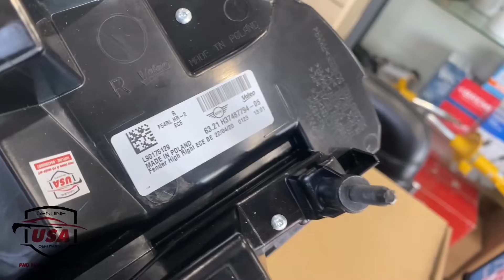Bộ đèn hậu sau Mini Cooper Clunbman 2020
Xuất xứ : Chính hãng Nhập Germany